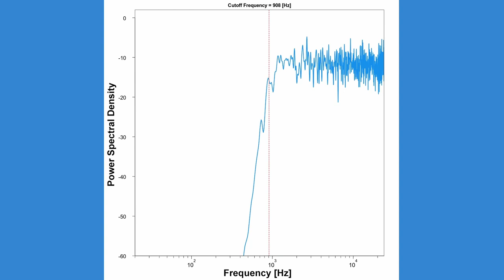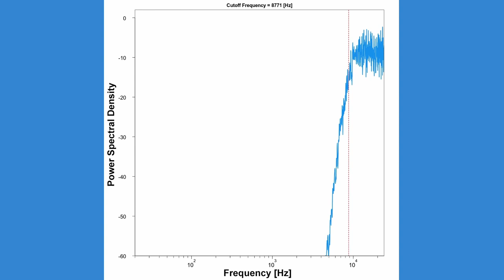Highpass Filtered White Noise with Cutoff Frequency Sweeping